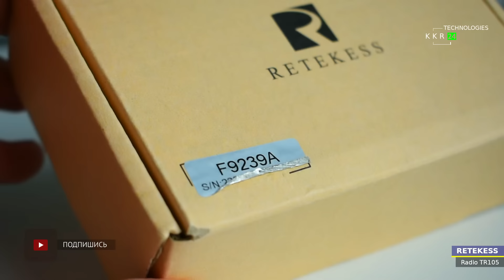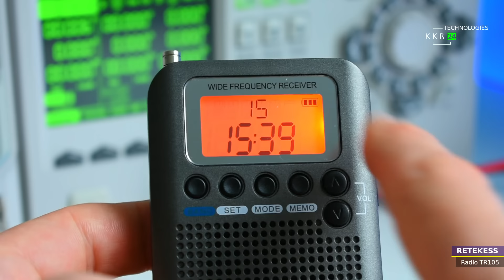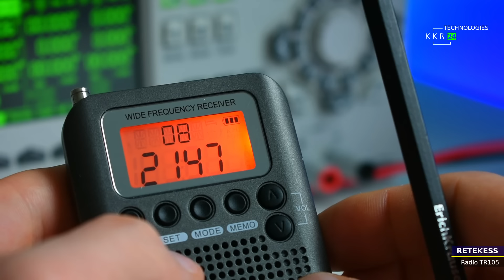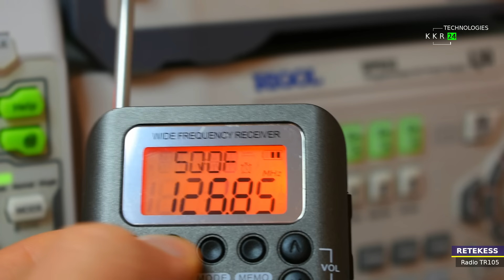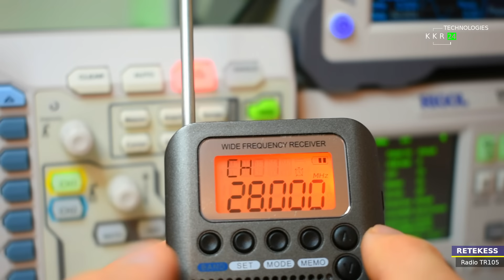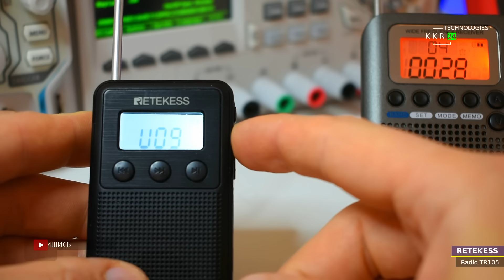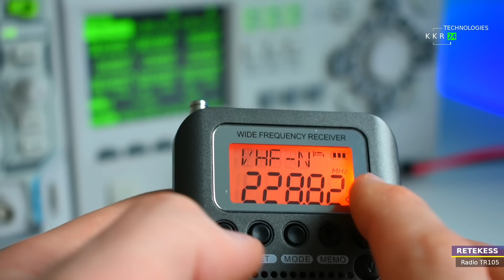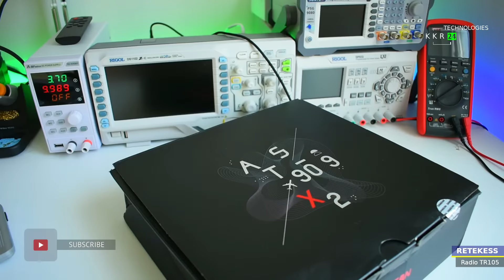Радио которое ловит ВСЕ!!! RETEKESS TR105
Выбирайте свой язык субтитров для комфортного просмотра.
Нравится одним словом все!!! Компактность, хороший экран.
Ловит поголовно все или почти все! Почему почти?
Потому что многие наверное хотят и хулиганов и более развитый
выход на боковую однополосную модуляцию, но здесь к сожалению
пи пи пи! Но у этого бренда есть еще модель которая имеет все эти же диапазоны но и развитую систему управления и даже размером не сильно дороже этого! Вы поняли о чем речь? Там и экран супер, но будет сложный в освоении для более старшего поколения. А этот играет просто отлично и не сильно дорого но мне больше всего нравится 103, жалко что эти не функции туда не напичкали. А так есть ли сегодня лучше чем этот прибор вообще за эту стоимость? Ну авиа и все остальные нормально реализованный набор для радио приема.
Надо бы еще хороший чехол для него в комплекте и самый большой требование мое к приемнику, СНИЗИТЬ ТОК ПОТРЕБЛЕНИЯ! Я надеюсь что это только у меня так! Брал у официального, оперативная доставка спасибо им за это!